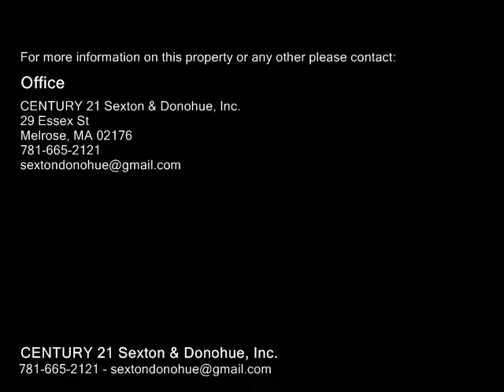974-976 Main Street Unit 22, Melrose MA 02176 - Condo - Real Estate - For Sale -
974976 Main Street Unit 22, Melrose MA 02176 Condo Real Estate For Sale Freshly redoneGleaming hardwood floors throughout!! Brand New Kitchennew cabinets, granite countertops, stainless steel appliances, ceramic tile floor. Bedroom has a wall of closets and an extra closet!! Top Floor, Corner Unit, private balcony off LR, Wall AC in LR. Unique heated driveway keeps snow to a minimum. Low condo fee includes nearly everything! Bus stop to Orange Line T Station is right outside your front door. One easy block walk to Whole Foods. Commuter Train to North Station is an easy walk as well. Well managed building and association!! Parking Space is best in the buildingclearly marked #22 at the top of the driveway, nearest the front door!!